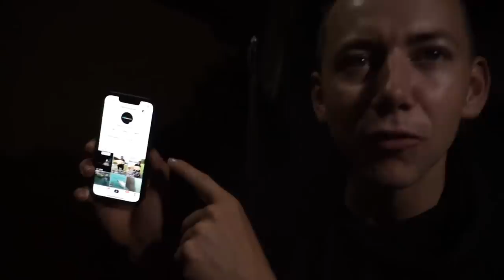KARPERVISSEN met de verloren zoon in het najaar! | DWFishingteam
Yesssssss beste kijkers! Zoals je in de titel kan lezen is de verloren zoon A.K.A de lachende derde weer terug in het zonnige Nederland! Na heel wat maanden weg geweest te zijn naar Griekenland is het hele team weer compleet. Dat betekent weer volle bak vissen met z'n 3en, dus extra veel content! De eerste sessie in Nederland is gelijk succesvol, de grootste lol, honden weer en een flinke vis mogen vangen! Tot volgende week!

Vond je de video leuk? LIKE!